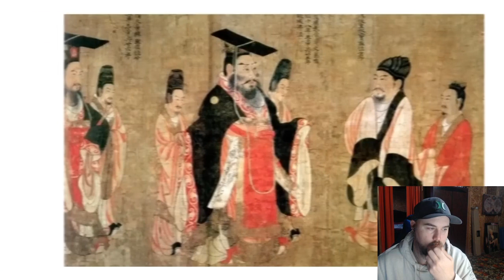Josh Sullivan History: How China Almost Had Another Dynasty (And If It Happened) Reaction